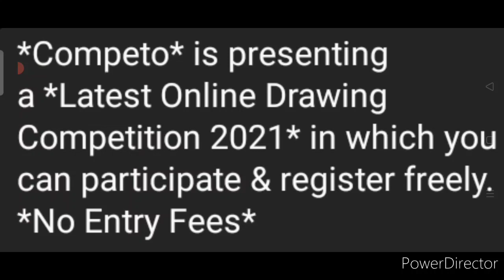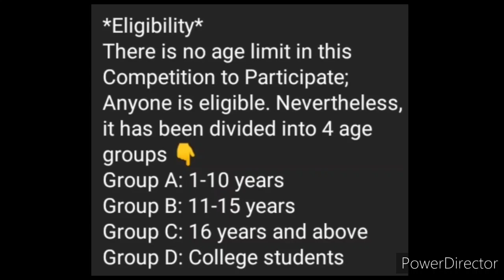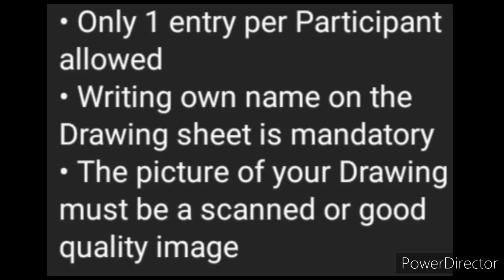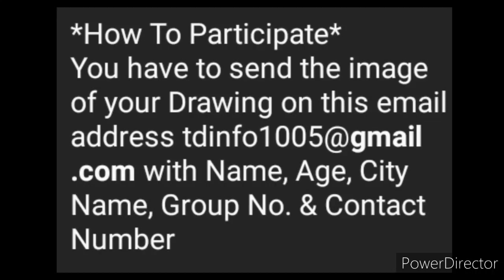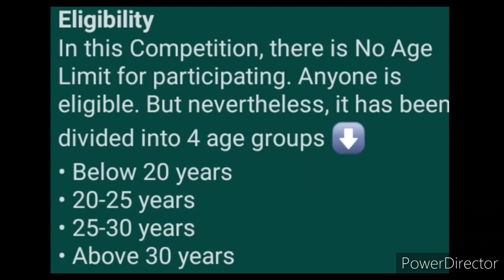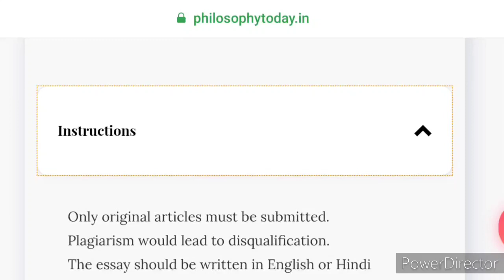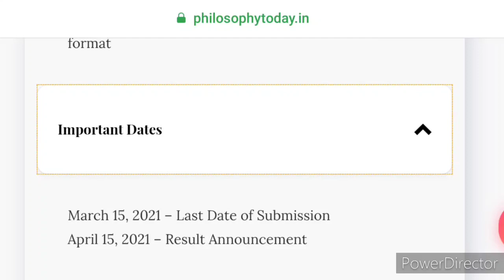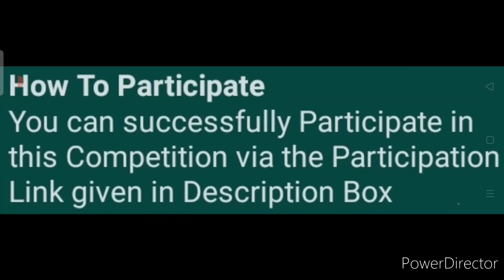Get Big Cash Money, Books & Certificates | Online Competition Talks 2021 | Drawing | Essay Writing